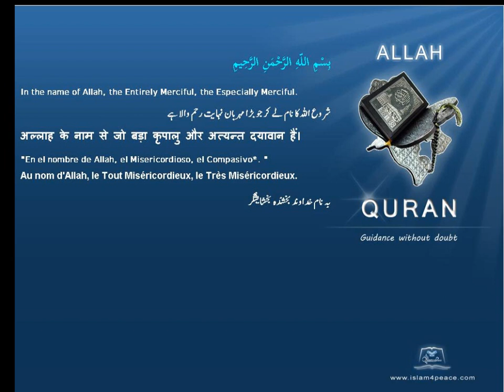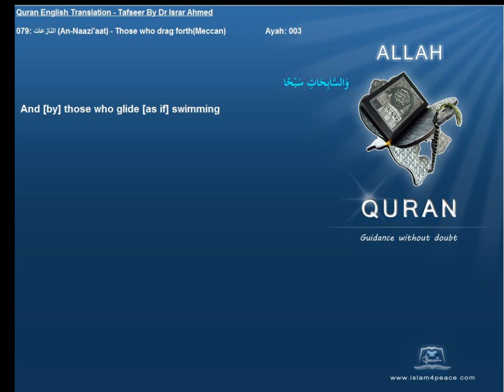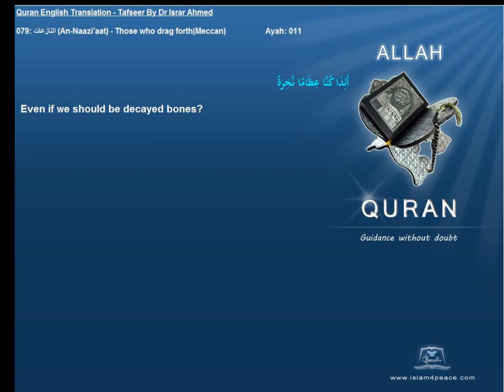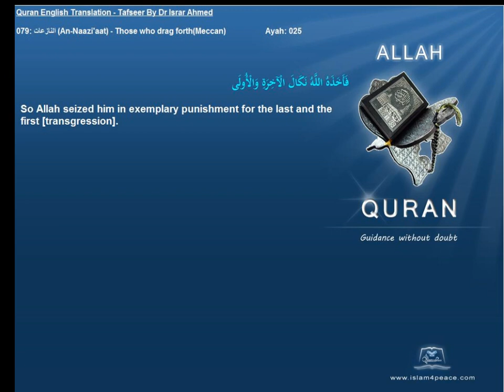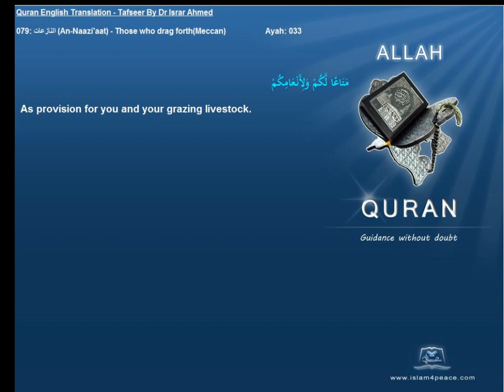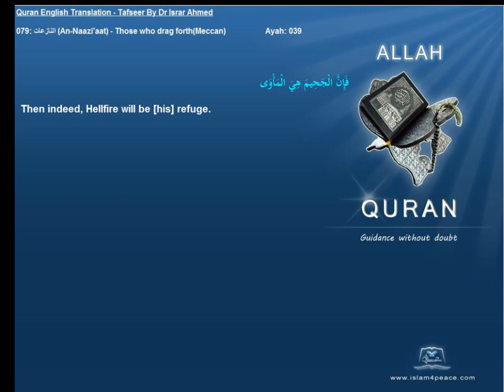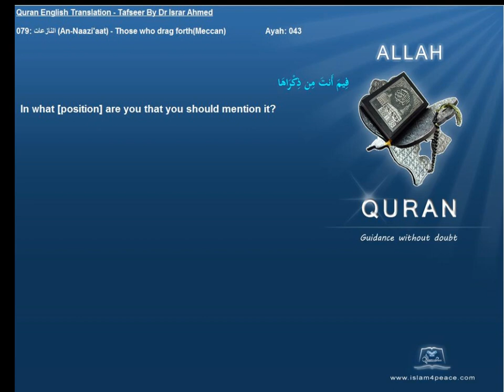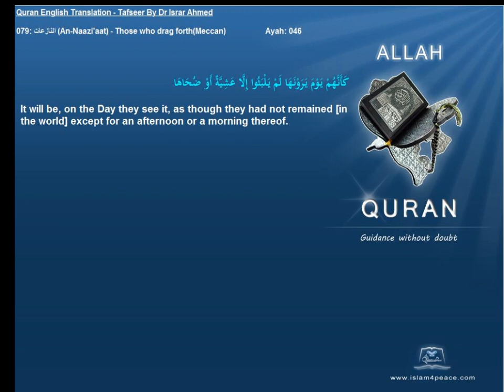Quran English Tafseer 079 النازعات An Naazi'aat Those who drag forthMeccan Dr Israr Ahmed